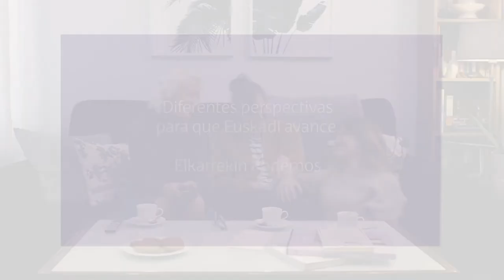Tres Generaciones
En Elkarrekin Podemos celebramos el acuerdo presupuestario alcanzado con Gobierno Vasco para 2020 con este spot . El vídeo reúne a tres generaciones de mujeres de Euskadi y sobre cada una de las vidas de estas tres protagonistas va a tener impacto directo, para bien, el pacto firmado con el Ejecutivo Vasco. Desde Elkarrekin Podemos mejoramos la vida de las personas, mejoramos nuestro entorno.